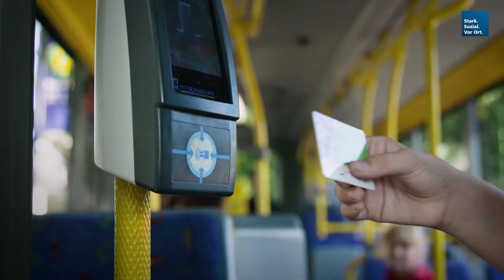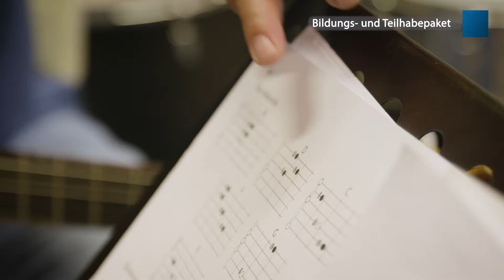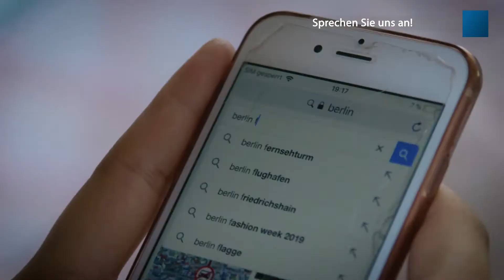Erklärvideo zu den Leistungen für Bildung und Teilhabe im Jobcenter Ostalbkreis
Die verschiedenen Leistungen für Bildung und Teilhabe (BuT), auch Bildungspaket genannt, unterstützen Kinder und Jugendliche und junge Erwachsene aus Familien, die wenig Geld haben. Doch welche Leistungen sieht das bundesweite Förderpaket vor und wer kann sie eigentlich beantragen? Antworten auf diese Fragen liefert das Erklärvideo zum Bildungs- und Teilhabepaket des Jobcenters Ostalbkreis.